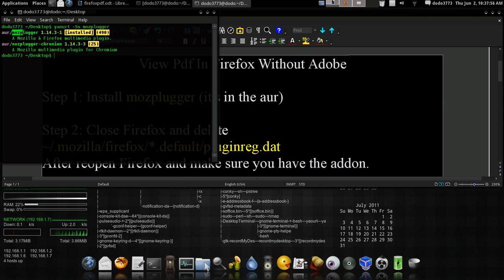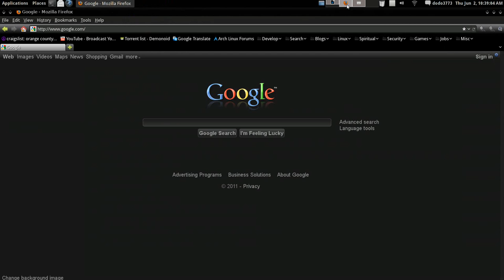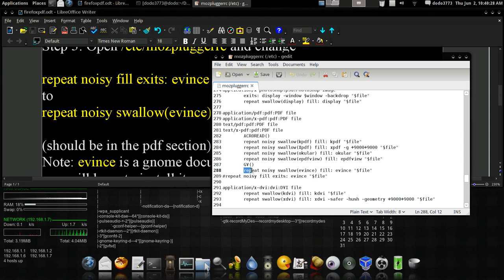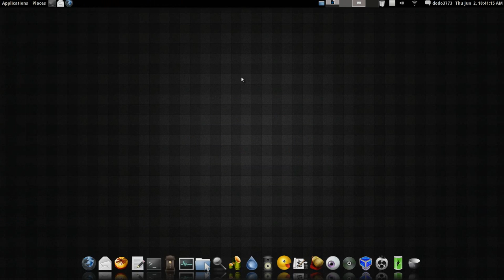View Pdf In Firefox Without Adobe Arch GNU / Linux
Step 1: Install mozplugger (it's in the aur)

Step 2: Close Firefox and delete ~/.mozilla/firefox/*.default/pluginreg.dat
After reopen Firefox and make sure you have the addon.

Step 3: Open /etc/mozpluggerrc and change

repeat noisy fill exits: evince "$file"
to
repeat noisy swallow(evince) fill: evince "$file"

(should be in the pdf section)
Note: evince is a gnome document viewer. If you do not use gnome you will have to install it.

Now lets open Firefox and test it out. Reading pdf's should now be faster then ever. That's it.